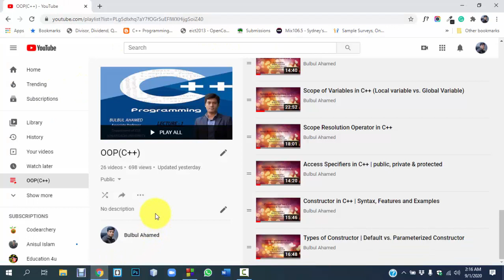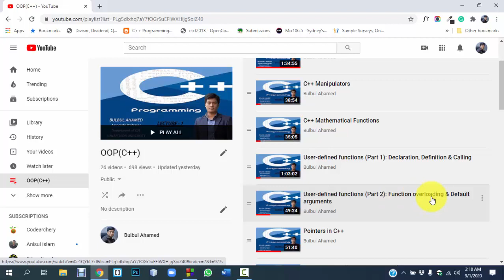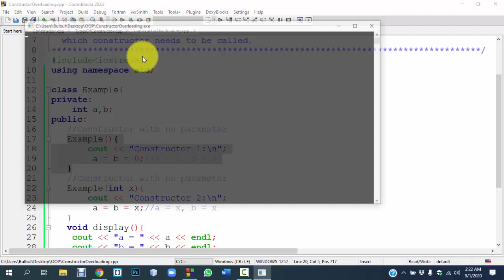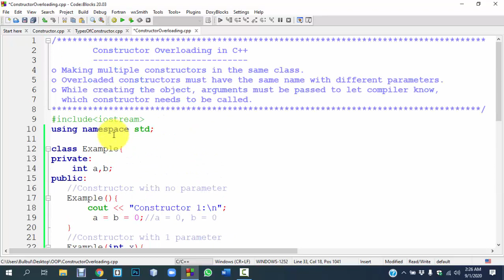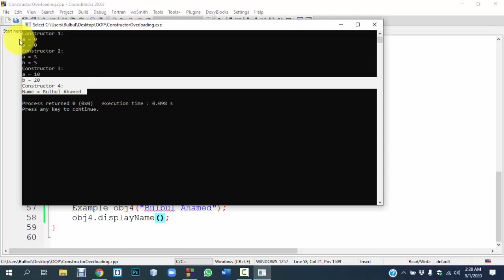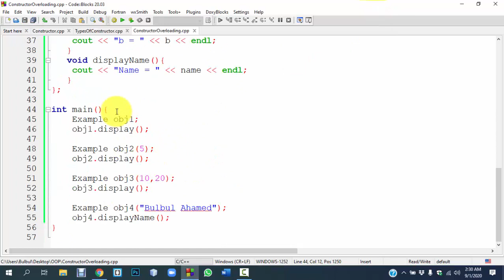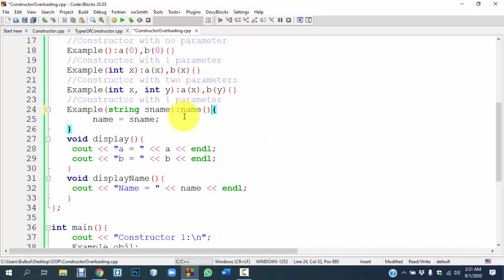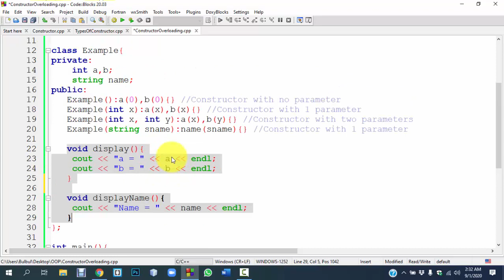Constructor Overloading in C++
In this lecture, you will learn about "Constructor Overloading in C++".
Important Notes:
# Making multiple constructors in the same class is called constructor
   overloading.
# Constructors are differ in terms of either number of parameters or the data
    type of the parameters or the both.
# Constructors don't have any return type.
# Constructors are always declared as public.